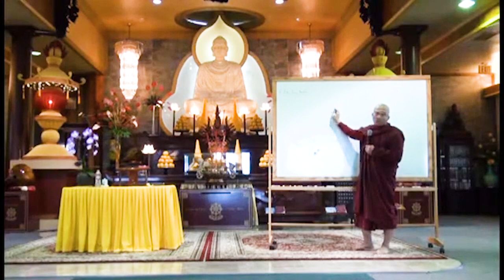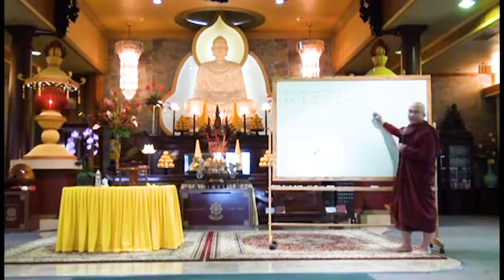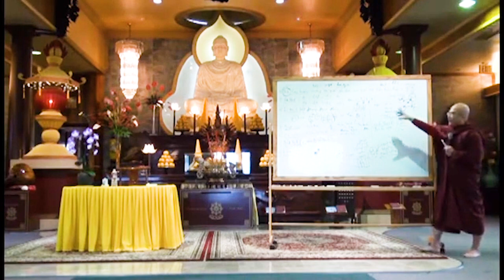4. Thiền Vipassana - Sư Sán Nhiên